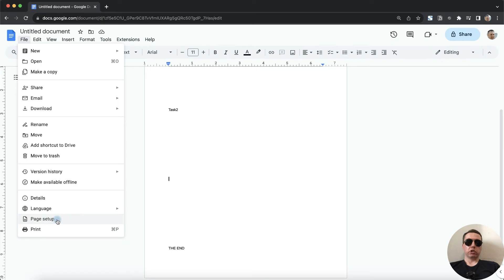Why can't you delete a blank page in Google Docs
How to delete an entire blank page in Google Docs?
Google Docs Blank Page Won't Delete: 4 Easy Solutions.